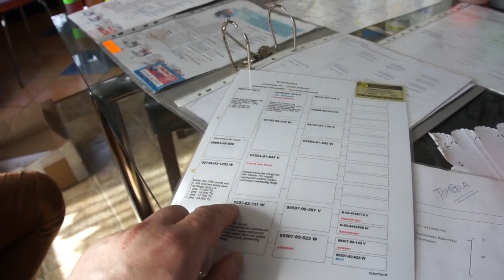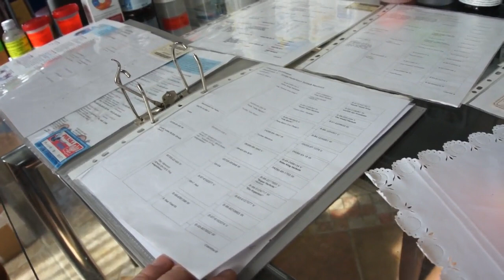Jerzy Szypulski - Oddział PZHGP 0245 Ostróda - część 02 - gołębie rozpłodowe - 03.04.2016r.